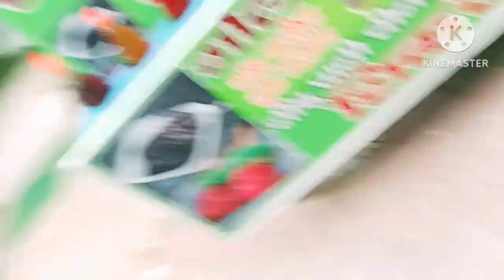प्रियंका विशाल गए थे मार्किट juicer लेने leke आए 🙄🤔priyanka